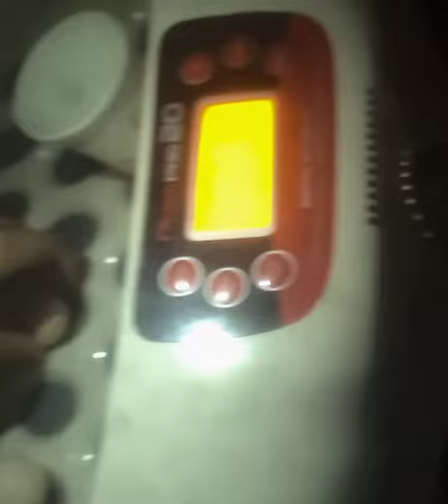입란 2일차 진짜 아기닭 셋 ..생길것 같음